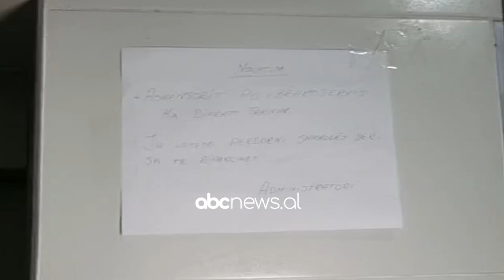Shkak mbipesha, ky është çifti i bashkëshortëve që shpëtoi mrekullisht nga rënia e ashensorit